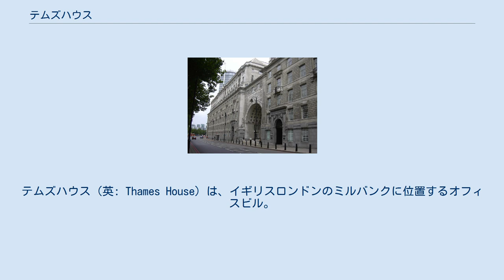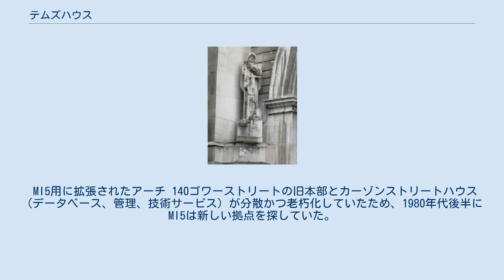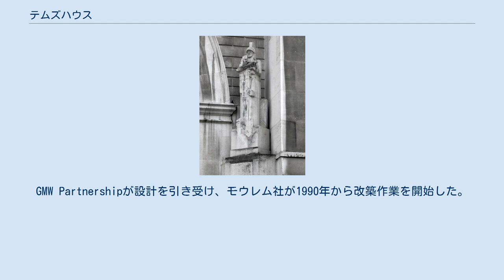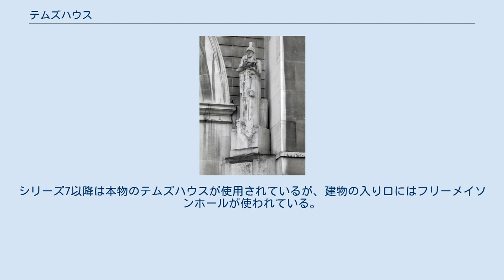テムズハウス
テムズハウス（英: Thames House）は、イギリスロンドンのミルバンクに位置するオフィスビル。
テムズ川の北岸に所在し、ランベス橋に隣接する。
かつてはインペリアル・ケミカル・インダストリーズ (ICI) のオフィスとして利用されていたが、1994年12月からイギリスの保安局 (MI5) の本部となった。
また、2013年3月までは北アイルランドオフィス (NIO) のロンドン本部としても機能した。
 テムズハウス（左）とインペリアル・ケミカル・ハウス（右） 1928年に発生したテムズ川の洪水で住宅街が破壊された後、モウレム社が1929年から1930年にかけてテムズハウスを建設した。
設計はサー・フランク・ベインズが担当しており、このデザインはホースフェリーロードのの北側に位置するインペリアル・ケミカル・ハウスと共通するが、全く同一ではない。
インペリアル・ケミカル・ハウスはICI専用の施設である一方、元々テムズハウスはインターナショナルニッケル株式会社のロンドン本部など多目的な施設であった。
ベインズの設計はエドウィン・ラッチェンスの英国式新古典的伝統を踏襲し、1929年に再設計されたランベス橋の英国式設計と関連がある。
正面の上方にはチャールズ・サージャント・ジャガーによる聖ゲオルギウスと女神ブリタニアの彫刻が備え付けられている。
テムズハウスはテムズハウスエステートが所有していたが、1994年にイギリス政府が買い取った。
テムズハウスエステートはICIとプルーデンシャルが長年共同で所有した後、完全にICIの所有するところとなった。
 テムズハウスは1981年1月16日から National Heritage List for England のグレードIIに加えられている。
 MI5用に拡張されたアーチ 140ゴワーストリートの旧本部とカーゾンストリートハウス（データベース、管理、技術サービス）が分散かつ老朽化していたため、1980年代後半にMI5は新しい拠点を探していた。
秘密情報部 (MI6) が新本部探しに協力して2つの候補が挙げられたが、建物が適切な大きさでなく、単なる攻撃の標的になってしまうというセキュリティ上の懸念から、この提案は拒否された。
その頃主に官庁に利用されていたテムズハウスは、1989年にエネルギー省が南半分から移転したことで空席が生じ、MI5用に改築して再設置されることとなった。
GMW Partnershipが設計を引き受け、モウレム社が1990年から改築作業を開始した。
このときにテムズハウスに特徴的なアーチが完成した。
屋内には自動モノレールが走り、作業中のスタッフへ地下からファイルを運搬している。
 改装後のテムズハウスは1994年11月30日に当時の首相ジョン・メージャーが公式にオープンさせた。
 テムズハウスは北アイルランドオフィス (NIO) との共用であったが、内閣府や大蔵省の移転に伴ってNIOは2013年にホースガーズ街1番地へ移転した。
 2007年6月1日にテムズハウスは Serious Organised Crime and Police Act 2005 のセクション第128のため保護下に置かれた。
これはテムズハウスへの不法侵入を特殊犯罪に指定することを目的としたものであった。
 BBCのテレビシリーズ『MI-5 英国機密諜報部』では、シリーズ7までグレートクイーン街のフリーメイソンホールの外装とロビーがテムズハウスとして描写された。
シリーズ7以降は本物のテムズハウスが使用されているが、建物の入り口にはフリーメイソンホールが使われている。
 同じくBBCのテレビドラマ『秘密情報部トーチウッド』シリーズ3では、地球外生命体456が地球に到来する施設としてテムズハウスが登場した。